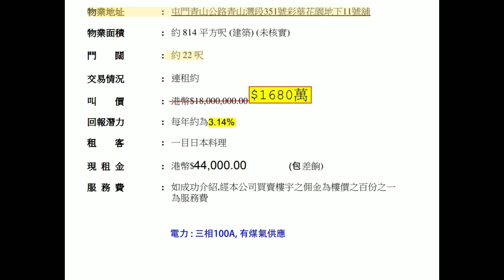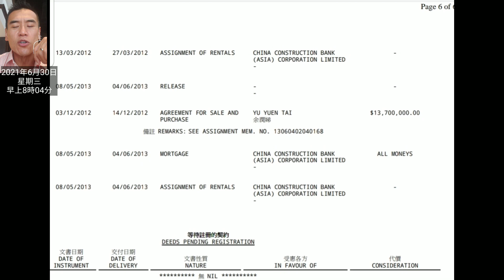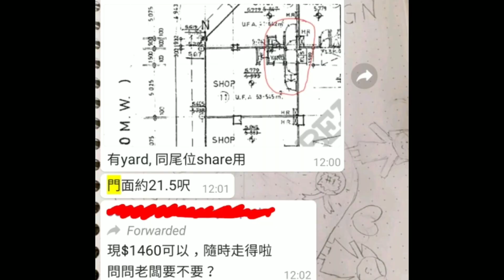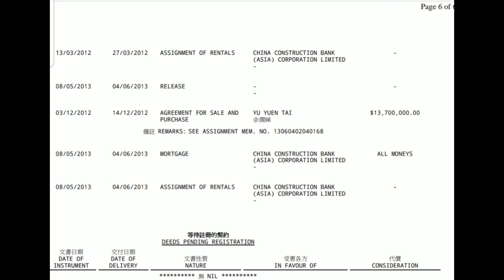(註冊1600萬)剛成交: 第2638成交(應幾堅)，成交約1750萬。感覺5.5分。 屯門青山公路青山灣段351彩華花園地下11號舖(向青善街)，建築面積814呎，門闊約22尺，深約30呎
剛成交: 第2638成交(應幾堅)，成交約1750萬。感覺5.5分。 屯門青山公路青山灣段351彩華花園地下11號舖(向青善街)，建築面積814呎，門闊約22尺，深約30呎，原業主叫價1800萬，成交約1750萬，一目日本料理餐廳，回報3.0%，租金44000，三相電100a，有煤氣供應，有洗手間。

業主反價由1460萬，反20%至1750萬。

原業主(姓余)2012年12月用1370萬買入。

盛滙商舖基金2016年成立以來，已成功買入56間街舖，賣出當中33間，合共涉資14.57億。 2017及2018年已先後完成 Fund 1 及 Fund 2 集資。

2019年8月推出的旗艦「開放式」《盛滙商舖增值基金》，目標每年派息6、7、8厘 (after fees)，每年基金目標淨回報10%，每季集資港幣6000萬，我另再加碼保持佔基金約25%。經過8季集資，現《盛滙商舖增值基金》淨資產規模約港幣5.6億。基金實行「入三出一」策略，2019年至今已買入30間街舖，沽出11間。長遠基金目標買入1000間香港街舖。李根興 (盛滙商舖基金創辦人)

Note: 基金只限專業投資者參與 (依香港證券及期貨條例定義，持有不少於港元800萬或等值的流動資產人士或公司)

想收到最即時的商舖「八八卦卦」資訊，可 whatsapp 我 (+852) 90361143， 好多事唔方便公開講。